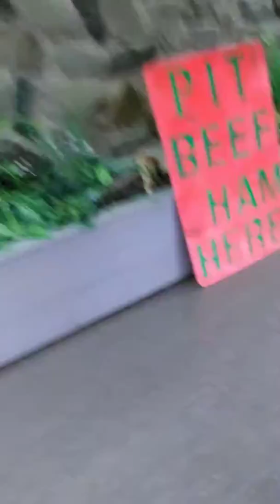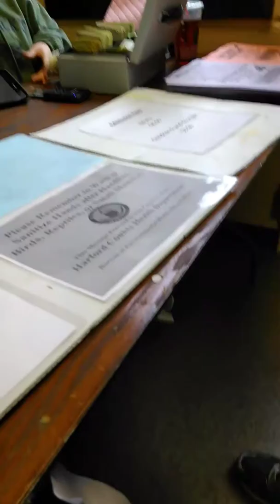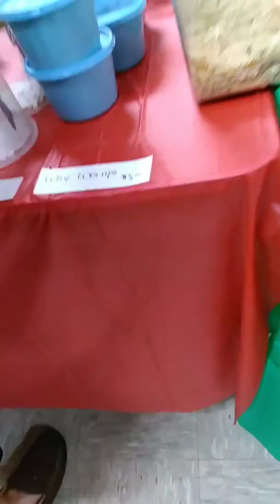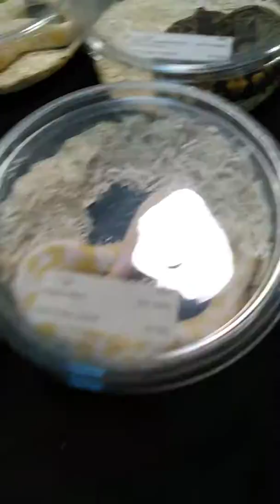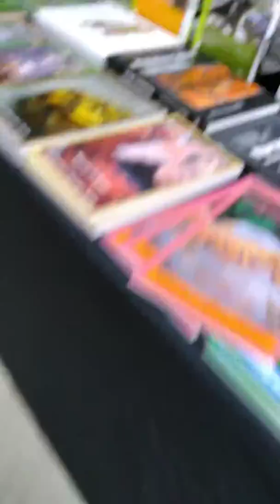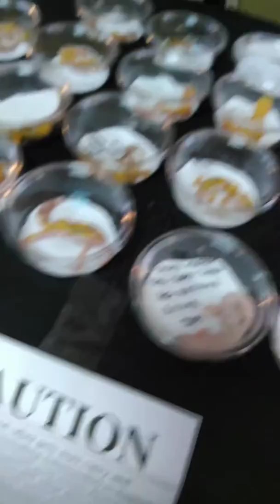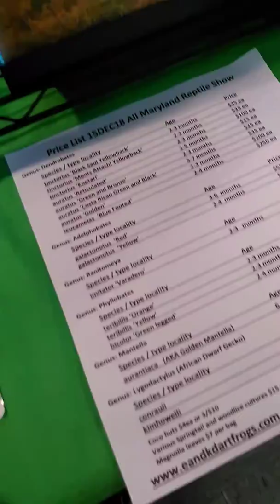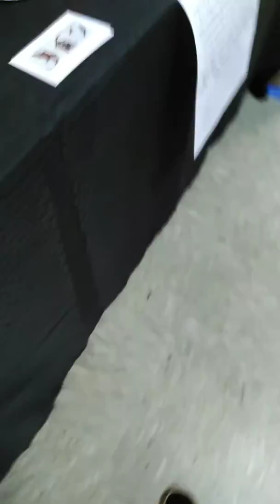Going to a reptile expo